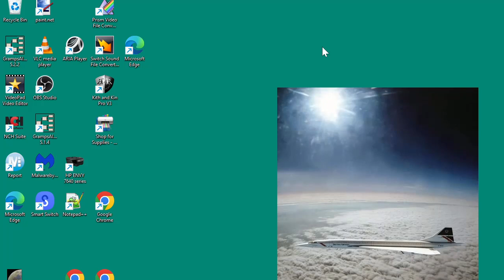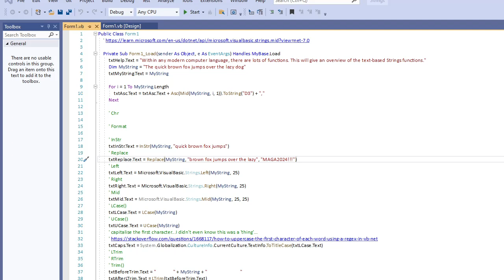vbnet strings 2024 07 31 15 39 20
vb.net and some main string functions. Not all of them, but what I would call the major ones.